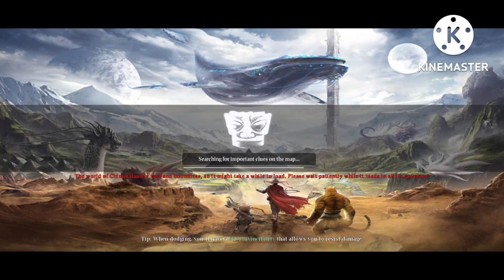Chimeraland character creation, (mostly just non-human races.